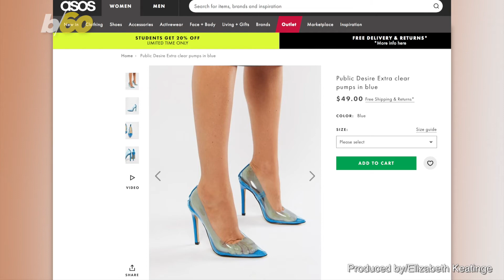Vinyl is a Fall Fashion Trend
Check out everyone wearing vinyl! Elizabeth Keatinge has more.